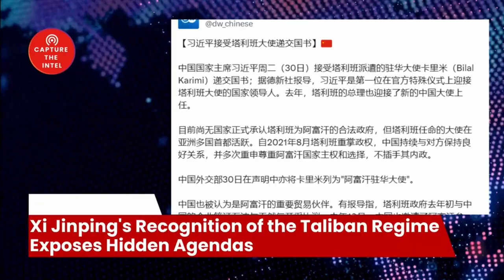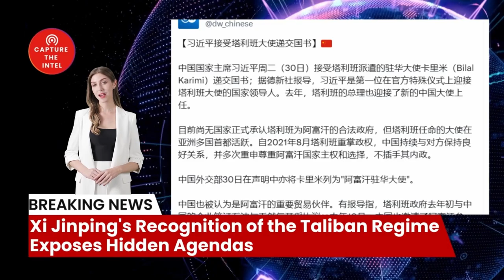Xi Jinping's Recognition of the Taliban Regime Exposes Hidden Agendas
In a move that has sent shockwaves across the international community, Chinese President Xi Jinping has accepted the credentials of the Taliban ambassador to China, signaling a formal acknowledgment of the Taliban as the legitimate government of Afghanistan. This unprecedented decision has sparked outrage and raised serious questions about China's geopolitical ambitions and its role in the ongoing turmoil in Afghanistan. In this in-depth analysis, we delve into the implications of this diplomatic maneuver and expose the underlying motives of the Chinese regime.

🔗 The Sources and Related Links:
1. (习近平接受塔利班大使递交国书)

2. Newly registered users contact customer service to receive 5 USDT rewards
4. U.S. certified company information inquiry
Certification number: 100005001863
5.
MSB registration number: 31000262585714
3.

Bombshell Reloaded News:
1. Russia and China's real asking price: Back to the state of 1997
2. Mysterious Chinese COVID Lab Uncovered in City of Reedley CA
3. The day Russia plans to invade Ukraine: 22/2/22
4. AI says China will enter the war with the Free World in less than 12 months